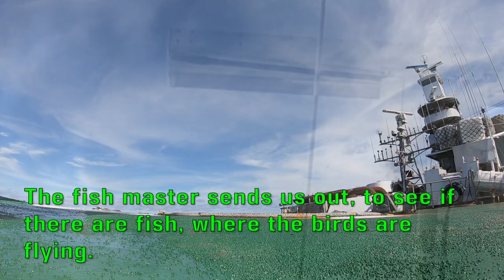A Purse Seiner Fishing Set V 5.7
I created this video with footage from my fishing vessel to illustrate exactly what my crew and  I do in our jobs everyday, to ensure everyone has tuna; and to show how a purse seiner fishing set works.

R. Armando Morabito's music is epic and perfectly matches my footage for this video. I recommend using high quality headsets, with the bass effect turned on and also increase the video quality up to 1080p to truly enjoy my video as I intended it.

I have put many hours into editing. I really hope you enjoy it.

Thanks.

Song: "Rising Force"

Artist: R. Armando Morabito

to its original creators.

3d audio (Bass Boosted) | Ivan Torrent - Master of Time in 3d sound | EpicPrimeMusic

We hope enjoy and fill your time with music :)
Stay amazed with EpicPrimeMusic. "Not Just Hearing - Feel the Music"

Use a pair of headphones and turn on the bass effect for best experience. You will hear music that moves around you. Ivan has added a little bass for more effect. It's a 3d audio, headphones required. Make sure that your headphones are stereo.

Artist: Ivan Torrent Song: Masters of Time
Album: Immortalys (2017)

IMPORTANT NOTE: This "3d sound" limits on which headphones you are using.
Song
10 Masters of Time
Artist
Ivan Torrent
Album
Immortalys
Epic Elite; Epic Elite (Music Publishing), and 1 Music Rights Societies

From the Album "Days of Tomorrow" (2014) by R. Armando Morabito.

Music in this video
Song
Rising Force (feat. Tina Guo)
Artist
R. Armando Morabito
Album
Days of Tomorrow (Deluxe Edition)
CD Baby (on behalf of Mg Music Int'l); CD Baby Pro (Publishing), ASCAP, and 14 Music Rights Societies